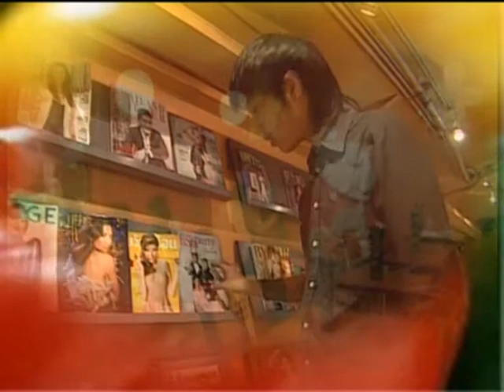Bug & Bee Café on Ch. 9 "Fud Fid Fo Fi" #08 [Thai/Eng]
Bug & Bee Café was shown on the English language lesson program "Fud Fid Fo Fi" on Channel 9, aired on 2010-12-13.  This is Lesson 08 of 10 taken at Bug & Bee.